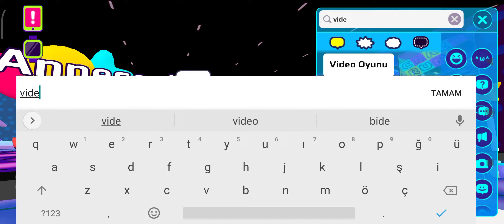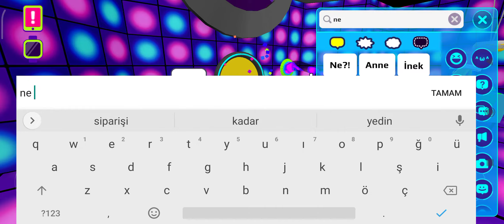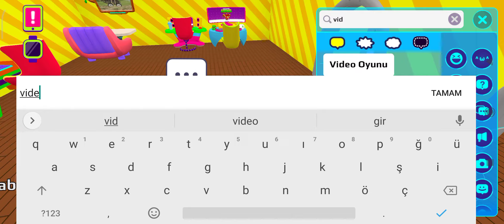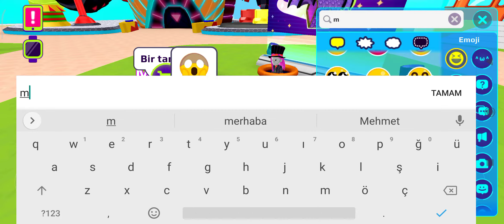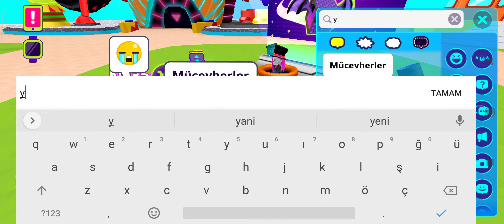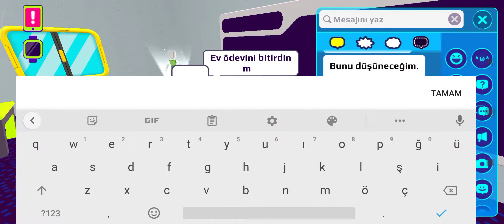pkxd oynuyoruz videoyu beğenmeyi abone olmayı unutmayın iyi seyirler